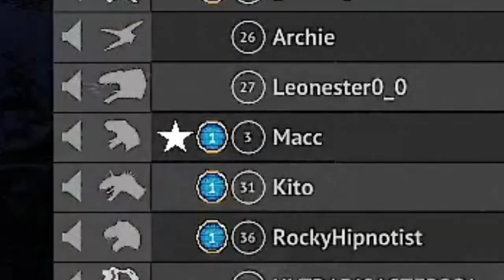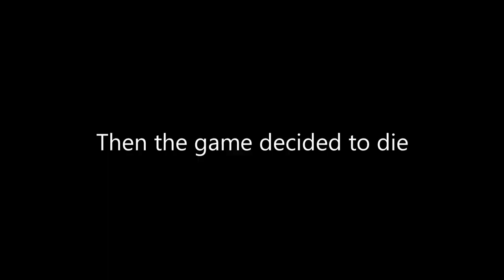A Very Merry Carnage Christmas!!! | Primal Carnage Extinction | Winter Update 2023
Did the devs deliver this christmas?